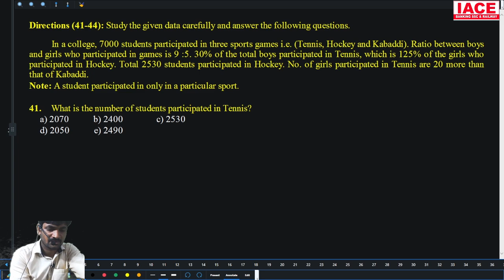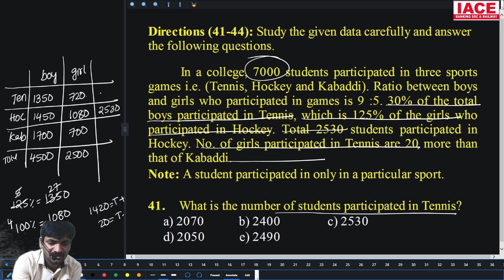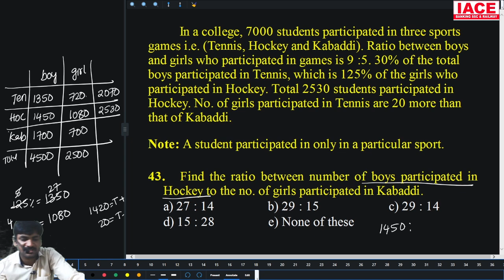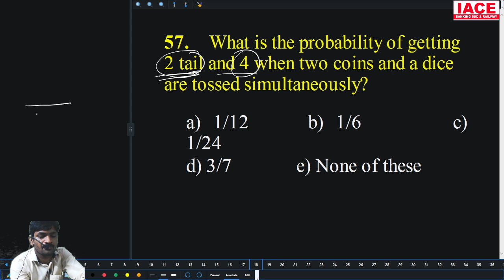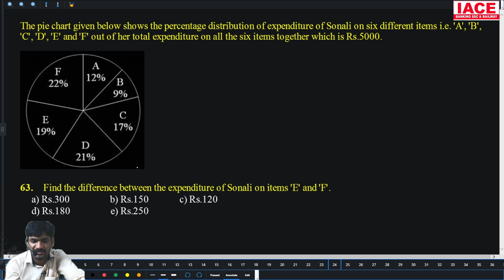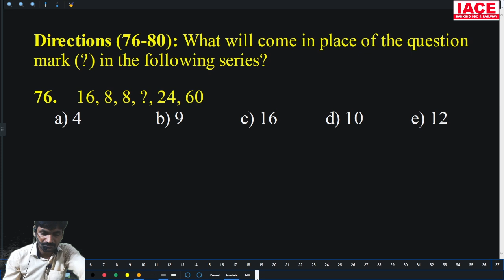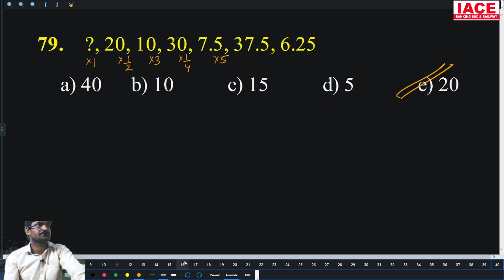IBPS RRB OFFICE ASSISTANT PRELIMS QUANTITATIVE APTITUDE MOCK TEST - 16 Explanation| IBPS 2023 | IACE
Watch to IBPS RRB OFFICE ASSISTANT PRELIMS QUANTITATIVE APTITUDE MOCK TEST - 16 Explanation| IBPS 2023 | IACE